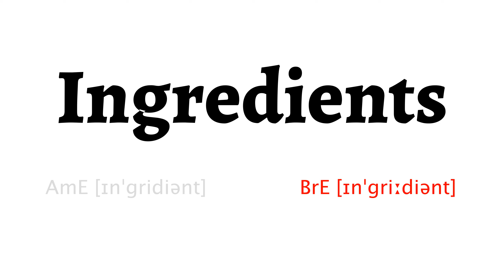How to Pronounce ingredients in American English and British Englishingredients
Learn how to say ingredients with HowToPronounce Free Pronunciation Tutorials.

This video shows you how to pronounce ingredients correctly in American English and British English.